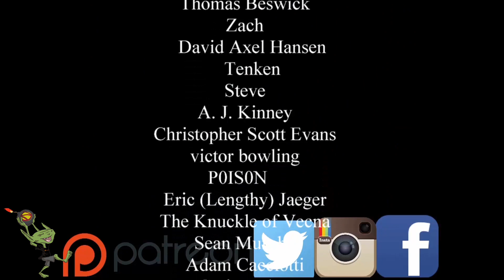Dungeon Master's D&D Campaign Just Took a Luck Blade to the Knee- GM 911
Original GM 911 Post
Hi I have a question in regarding the possibility of huge abuse of the wish spell I had a player that managed to get his hands on a luck blade and chaos shortly thereafter was abound I can't find a rule against what he did he held on to his luck blade after secretly hiding it for a long time he then set out to attempt to collect the manual that Can increases str he at first was going to use the wish spell to get more magic items after I explained how wish works he discovered a huge loophole instead of creating a new book he altered his original copy by using his wish to remove the hundred year limit and changed it to 48 hours he is now completely unstoppable and has repeated the process with the other tomes and manuals completely immortal due to him being a monk who no longer ages due to his lvl and has stats so broken I have literally tried every monster and trap in my 5e books and he walks through it like a dragon turtle through a ship what can I do he has never broken a rule and is a stand up guy and got their by exploiting flaws in the game should I just god smite his character or what I don't know

Find Us-